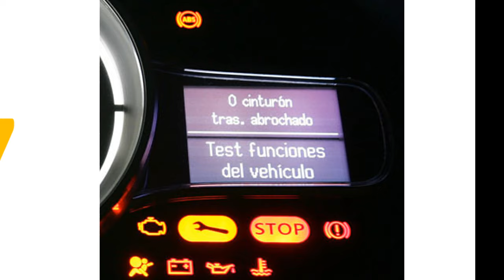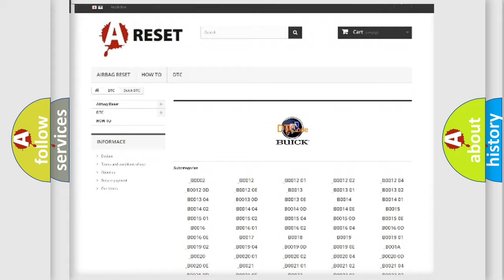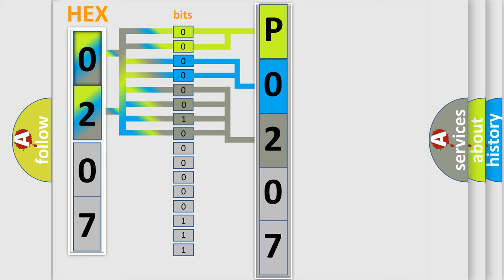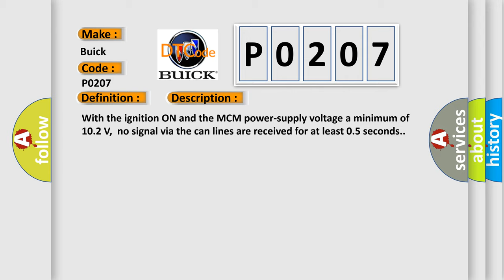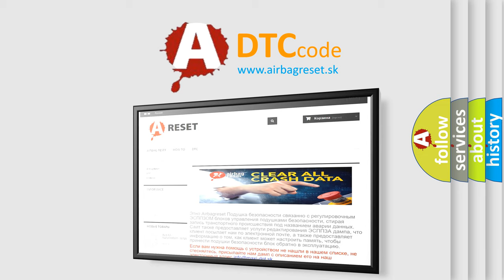DTC Buick P0207 Short Explanation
Contents:
0:21 Basic DTC analysis according to OBD2 protocol standard.
1:48 Insight into programming
2:58 A diagnostically understandable description of the Diagnostic Trouble Code
3:05 Basic error definition

Make:
Buick
Code:
P0207
Definition: